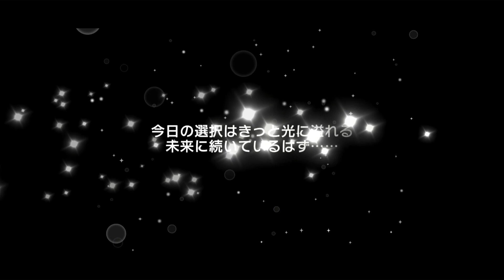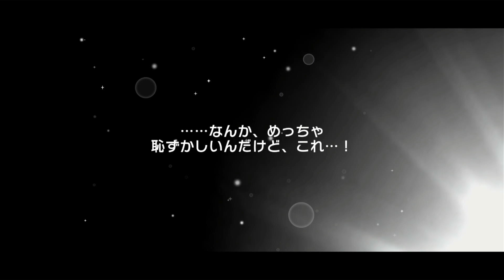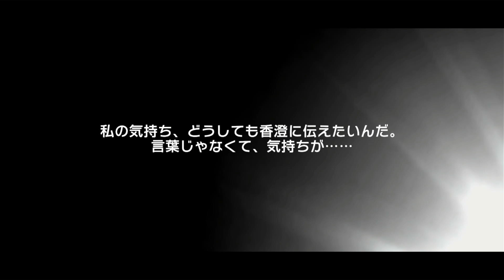[Bang Dream] 6th Anniversary Dream & Kirameki Festival Gacha!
Personal Checklist:
5* Lisa
5* Kasumi (Looks like a collab with Revue Starlight)
5* Mashiro
5* Aya
any previous Kirameki Festival Cards